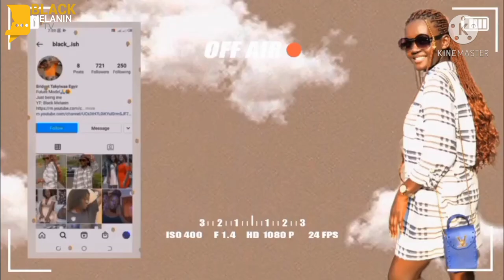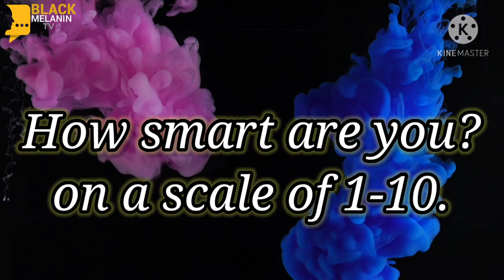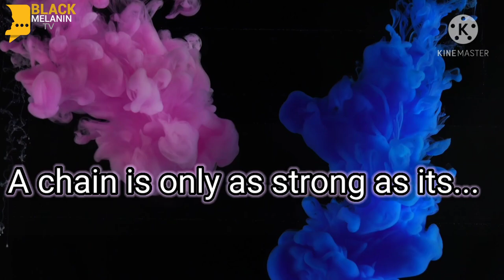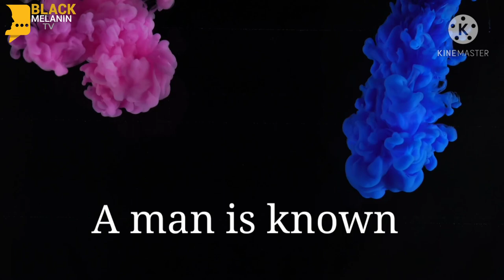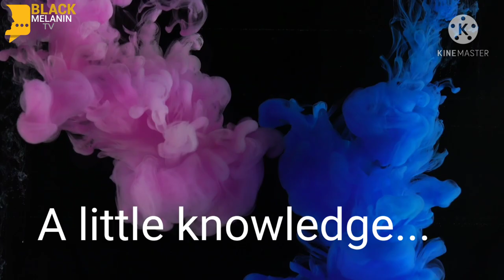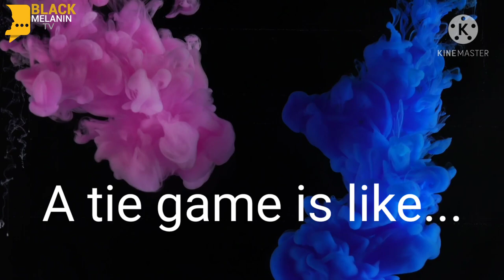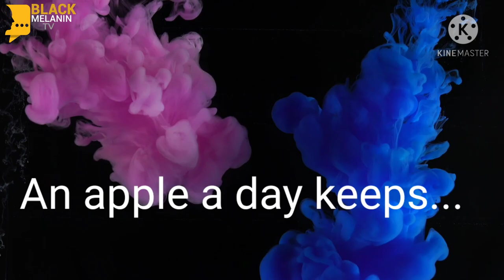How smart are you🤭//ft your fav YouTubers 😍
Hi loves
sorry for keeping you guys waiting
I'm here now loves and I hope you enjoy this video
cos I enjoyed filming it same as the other YouTubers
Addobea couldn't join in the challenge
we'll see her another time

Guys I want to change the channel name
so if you have any name suggestion please leave it in the comment section and I'll see

Have a lovely day Melanin gang🖤
Byee